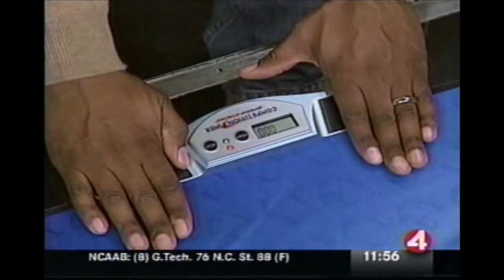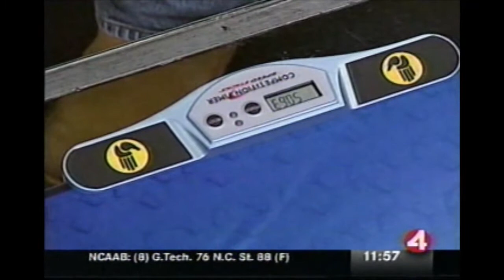Years ago, I was on the news 4 times ***CRINGE WARNING***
When I lived in Oakland in the 2000s, I promoted speedcubing tournaments four times on the news. I was terribly slow and a little nervous but it was always fun.
 I'm digging that afro that I used to have.